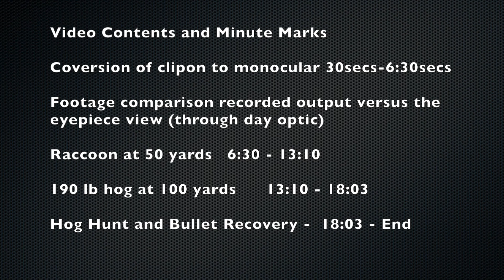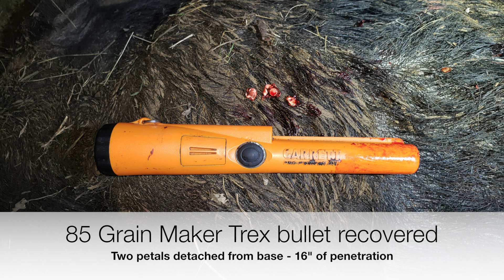Bering Optics 640 res clip on footage and hog hunt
I am testing and evaluating a prototype clip on thermal device provided by Bering Optics.  In this video I demonstrate the conversion of the unit from rifle mounted (on rail) to monocular using a magnifier eye piece.  Also I attempt to record through the day optic to better illustrate the view the shooter sees with this setup.

A hog presented a film and shot opportunity and while I didn't place a very good shot with the help of the landowner and good friend Carpe Sus (check out his YouTube channel) we located the downed hog.